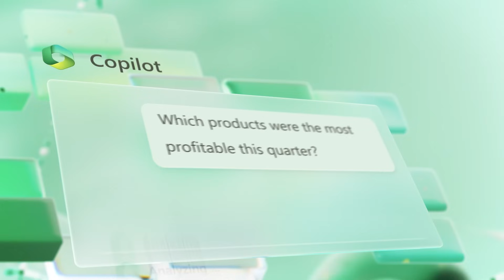Synopsys & Microsoft: GenAI in Chip Design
Microsoft’s Corporate Vice President of Silicon, Cloud Hardware & Infrastructure Engineering, Reynold D’Sa, gives insights into how GenAI is changing the chip design landscape.